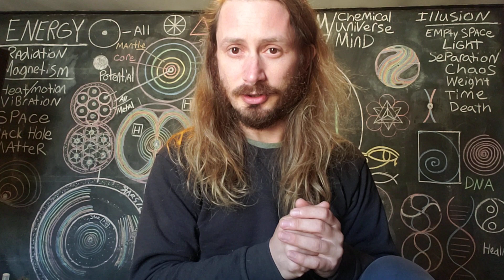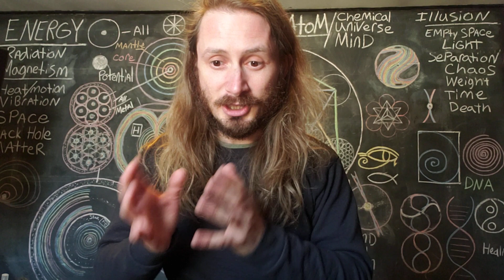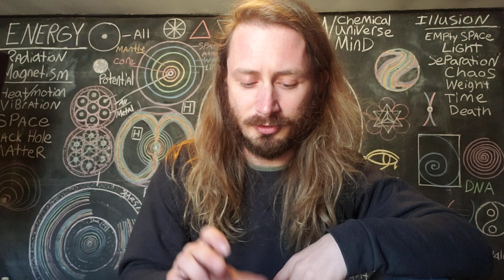ALL is an ILLUSION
check out my book on secrets of the universe. (the beauty of your existence)